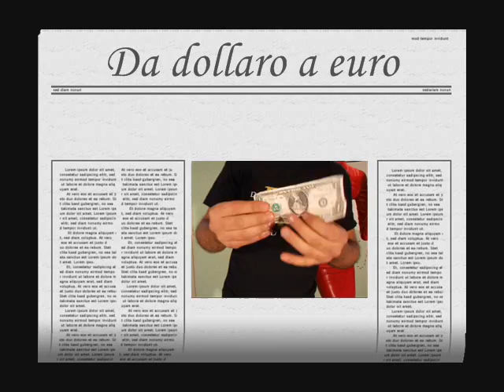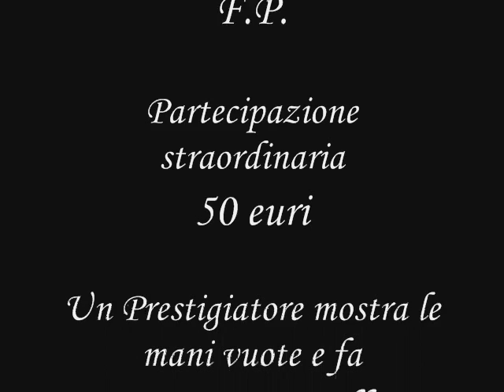Dollaro euro milleaccendini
milleaccendini Una banconota si trasforma tra le mani magia magia магия 魔法 سحر màgia 魔术 magija maagiline קסם magi varázslat draíochta büyü ảo thuật มายากล